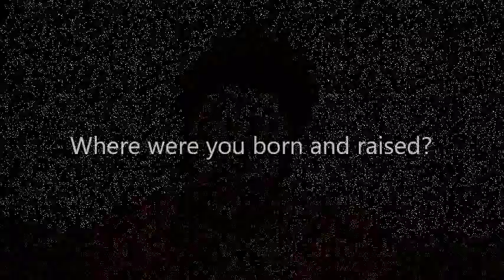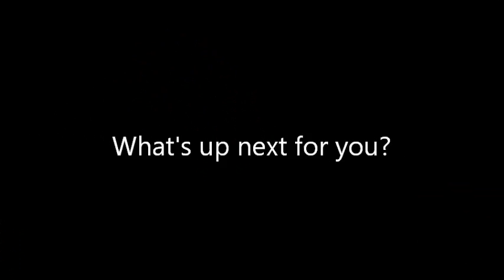Pasadena Black Pages: Natalie Patterson Interview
Talk with Natalie about the Warehouse on Prime that houses Sister Support, where she does some of the most amazing work.